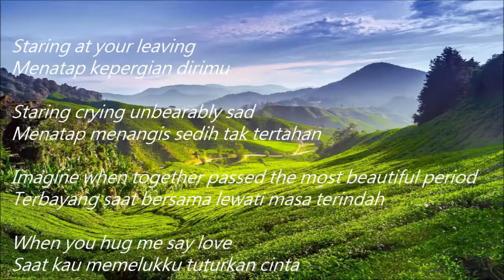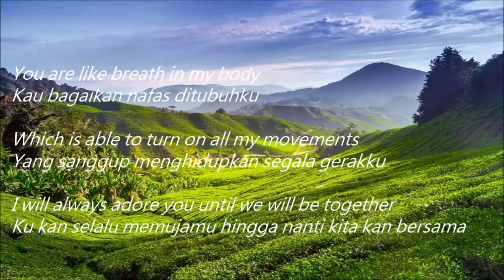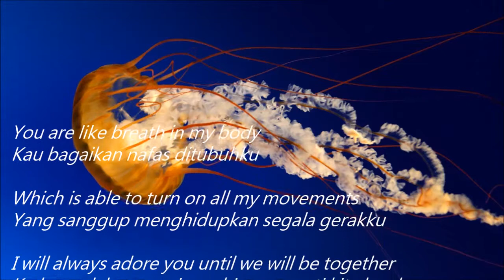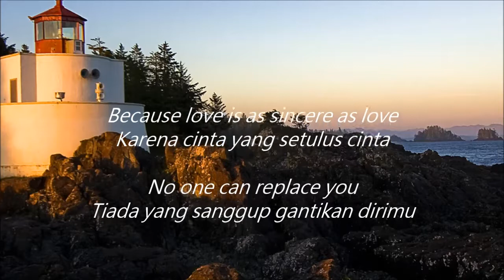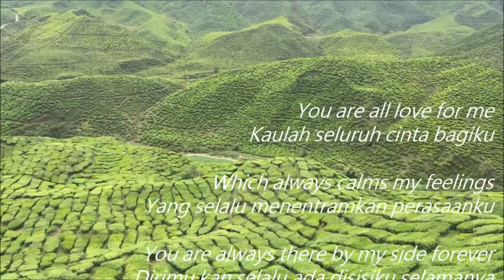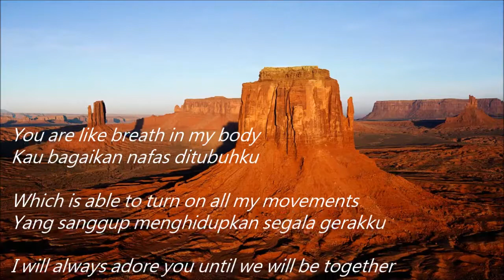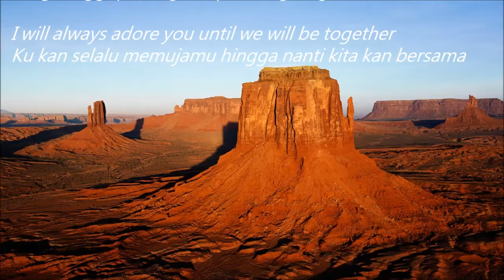Siti Nurhaliza & Cakra Khan - Seluruh Cinta (Lyrics With English Subtitles) [HD]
Pesanan Dari Airel Productions
Presented By Airel Productions